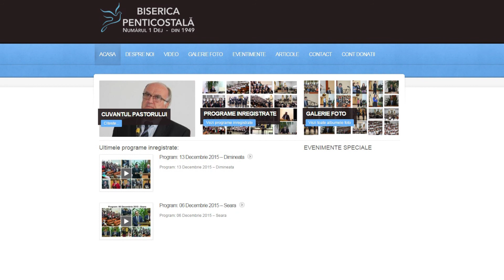Program 2 Aprilie 2017 Dimineata